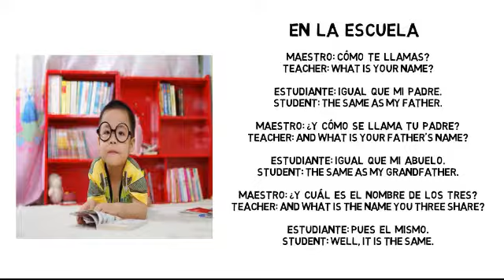Learn Spanish with Jokes - Pt. 4 - Spanish Reading - Comprehensible Input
Other Spanish books are below:

Check out:
(The links are to Amazon pages.)